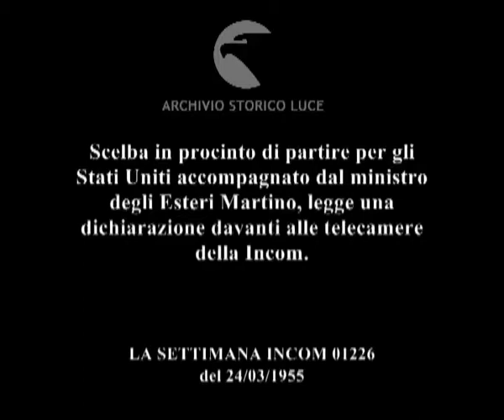Dichiarazioni del presidente del Consiglio.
Scelba in procinto di partire per gli Stati Uniti accompagnato dal ministro degli Esteri Martino, legge una dichiarazione davanti alle telecamere della Incom.
   Descrizione sequenze:Scelba saluta il direttore della Incom pallavicini e i tecnici della troupe ; Scelba davanti alle telecamere legge una dichiarazione ;